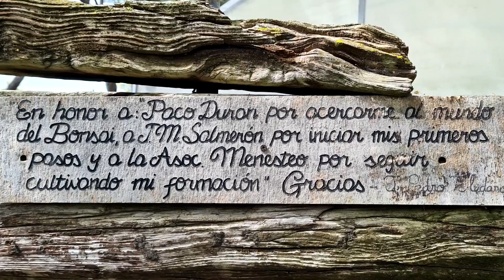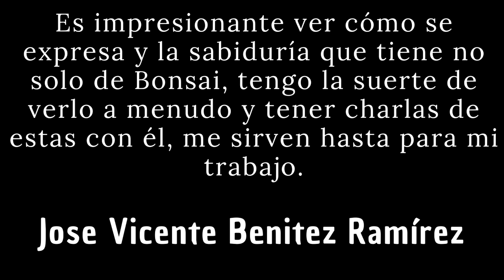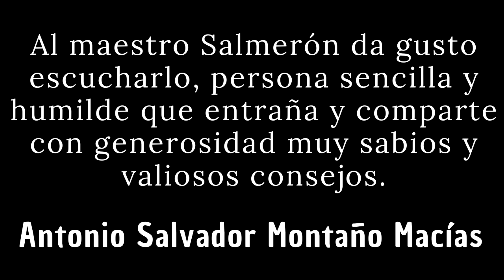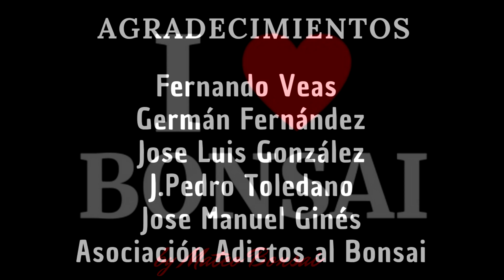MAESTRO del BONSÁI Jose Manuel "SALMERÓN" / ENTREVISTA COMPLETA / 🌳CURSO de Bonsai 2021✅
Hoy quiero que conozcáis a un maestro del bonsai español. A todos los que queréis consejos para vuestros comienzos con el bonsai y os apetezca conocer cómo era el bonsai en sus comienzos y lo difícil que era hacer bonsais. Una entrevista muy amena y que os servirá para entender el bonsai actual y escuchéis estas sabias palabras que a día de hoy siguen muy presentes en algunos de nuestros arboles, además apenas tuve que hacerle preguntas, por que su experiencia habla por sí sola !!!

"Morning Lights is a very inspirationnal track, calm and chill. I worked very hard on the organic sounds for the instrumental part, to recreate a emotionnal feeling."